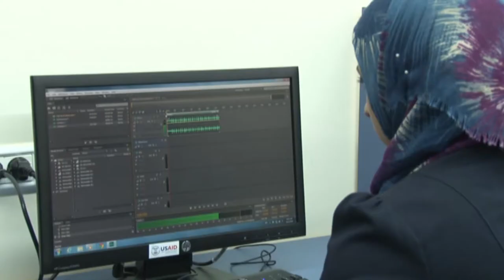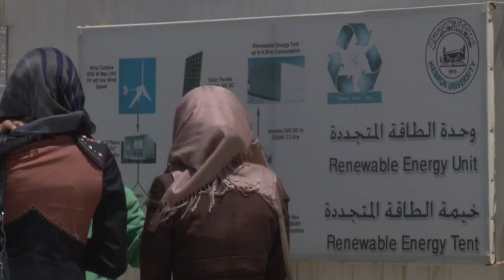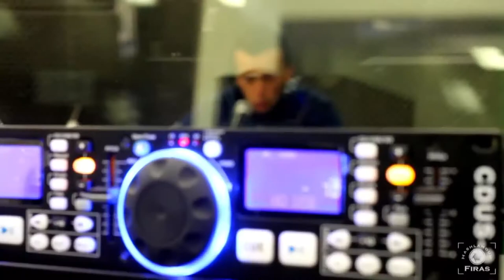about Hebron University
2017